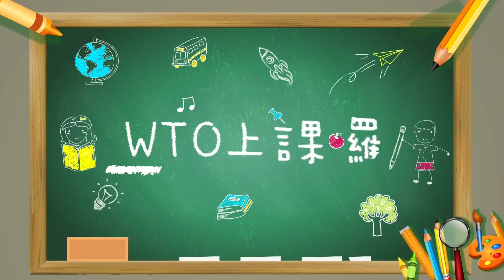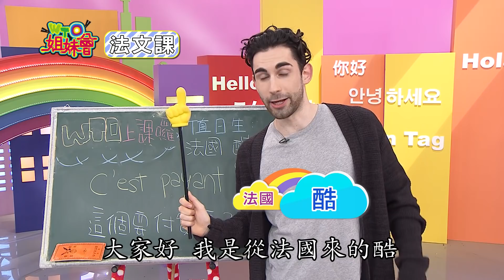台灣人太愛聊?! 外國人招架不住?! small talk 2018-03-22【WTO姐妹會】│ Honey、寶寶、Nilam、歐陽姍、珊珊、Haru、酷、柯瑞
台灣人很愛聊?! 這國人招架不住?!
台灣人在大家印象中都很熱情，喜愛聊天，只要一打開話匣子就停不下來。然而聊天的話題要慎選，究竟外國人對哪些聊天內容特別招架不住呢？
新住民：Honey、寶寶、Nilam、歐陽姍、珊珊、Haru、酷、柯瑞
來賓：余皓然、黃靖倫、風田